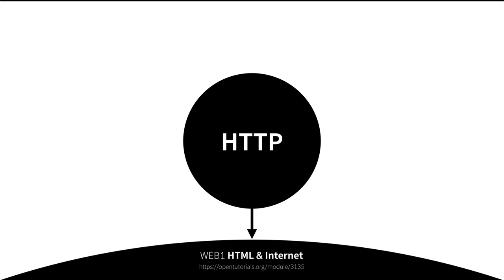HTTP - 1. 수업소개 (수정본)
웹브라우저와 웹서버가 통신하는 방법으로서 HTTP 를 소개하는 수업입니다.

더 많은 지식이 필요하시면 지식지도 서말에서 만날 수 있습니다.